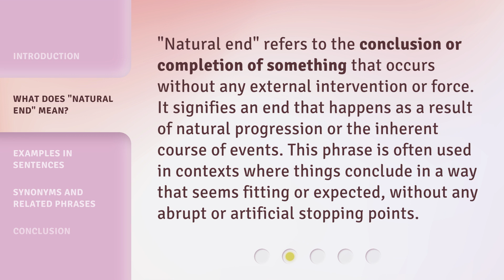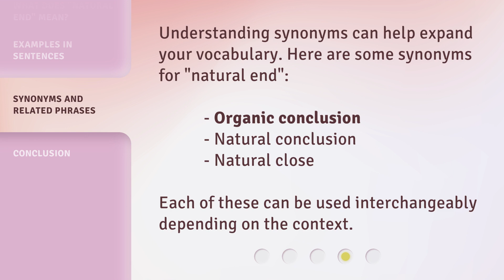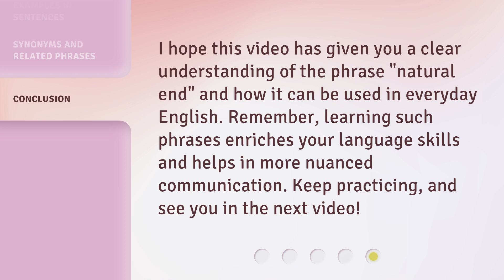Understanding the Phrase "Natural End"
Unraveling the Enigma: Natural End Explained • Discover the true meaning behind the intriguing phrase 'Natural End' and explore its profound implications in this enlightening video.

00:00 • Introduction - Understanding the Phrase "Natural End"
00:29 • What Does "Natural End" Mean?
00:57 • Examples in Sentences
01:25 • Synonyms and Related Phrases